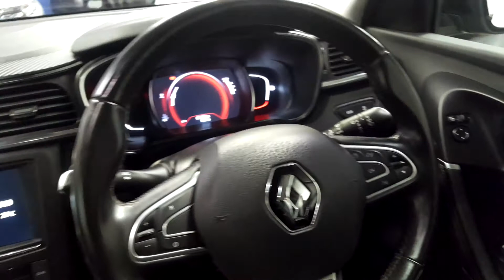162KE632 - 2016 Renault KADJAR SIGNATURE NAV ENERGY